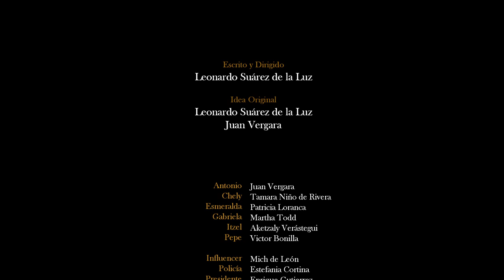EPISODIO 1 - DECRETO | CONSENSUADOS | MINISERIE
Nuestros IG´s

Antonio - @Juann_vergara
Chely - @Tamninoderivera
Esmeralda - @Patricialoranca_
Gabriela - @Martha_stodd
Itzel - @Keltra
Pepe - @Vicj.bonilla

Director - @Leosualuz
Dir. Fotografía - @Daniel_diazdeleon
Asistente de Cámara - @Aldo.arriaga
Operador de cámara - @Isai.rodriguez.mx
Gaffer - @Albertodiaz.mx

Asistente Dirección - @Pinchepato_
Productor - @Elolvidoproducciones
Arte - @Fer.lpzl
Sonido directo - @Josh.sosapavon